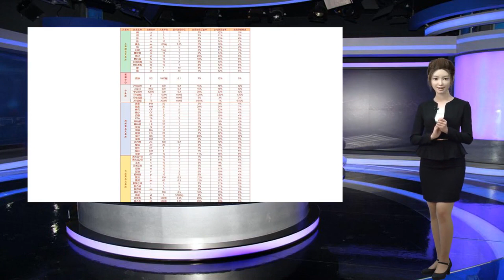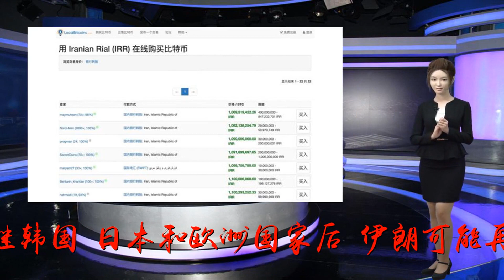印度称11月伊朗石油进口降至0 特朗普表扬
谢谢！原标题：印度称11月伊朗石油进口降至0特朗普表扬据彭博社（Bloomberg）北京时间9月26日报道，印度计划在11月将来自伊朗的原油进口降至0，意味着继韩国、日本和欧洲国家后，伊朗可能再次失去一个大客户。在彭博社报道前不到两个小时，特朗普在联合国大会上批评伊朗的领导者“散布混乱、死亡和毁灭”，赞扬印度是“一个拥有十几亿人口的"自由社会"，成功让数百万人脱离贫穷，成为中产”。当地时间25日，特朗普在联合国大会上称伊朗领导者“散布骚乱”。（彭博社视频截图）虽然特朗普对印度的赞扬与印度不购买伊朗石油是否有关尚不明确，但美国一直在敦促盟友停止购买伊朗原油。上月，韩国作为伊朗最大的三个客户之一，听从美国的禁令首先停止购买，目前日本也已暂停装货。观察者网此前报道，美国曾经强势威胁全世界，到11月，谁继续购买伊朗原油就制裁谁。而四个月以前，印度外长称印度不会屈服于美国制裁，将继续购买伊朗原油。中国也做出过类似表态，外媒称中国已经拒绝了美国要求停止进口伊朗原油的要求。值得一提的是，据海外网援引土耳其广播电视公司25日报道，伊朗石油部长赞加内(BijanNamdarZanganeh)表示，除了韩国以外，没有其他国家停止购买伊朗石油。他还称，美国想把伊朗的原油出口量降为零是“永远不可能实现的梦想”。印度原油公司和巴哈特石油公司的工作人员称，两家公司未要求11月装载任何伊朗的货物。一位高管称，Nayara能源公司也没有购买计划。由于最终决定将于10月初敲定，所以这些公司仍然可能改变主意。据彭博社的油轮追踪数据，印度此前是伊朗石油的第二大买家，今年平均每天进口57.7万桶，约占伊朗出口量的27%。彭博社指出，美国的制裁将于11月初开始成效，全球石油市场将受影响。布伦特原油价格创四年新高，达到80美元一桶。全球石油交易巨头Mercuria能源集团和Trafigura集团预计，没有伊朗的石油出口，原油价格可能上涨到100美元一桶。英国石油公司（BP）的首席执行官达德利（BobDudley）认为这次对于伊朗的制裁将比6年前的那次限制对市场产生更大的影响。24日，伊朗核问题外长会在纽约举行（外交部网站图）中国外交部网站25日发表《伊朗核问题外长会联合声明》称，中国、法国、德国、俄罗斯、英国、伊朗外长以及欧盟外交与安全政策高级代表24日在纽约举行部长级会议，认可伊朗有效履行核承诺，并认识到对伊朗解除制裁是全面协议的重要组成部分。与会各方重申，将采取切实有效措施保护对伊朗结算渠道。据中新网25日援引外媒报道，欧盟外交与安全政策高级代表莫盖里尼表示，将维持就伊核决议的承诺，将建立支付系统以使石油公司和企业能继续与伊朗进行交易，从而规避美国对伊朗的制裁。据俄罗斯卫星通讯社，印度政府一直寻求方法让该国石油公司绕开美国的制裁。25日，印度原油公司表示在美国对伊朗的制裁下，印度只能增加从别国的原油进口。欧盟提出的支付系统也有可能向印度开放。特朗普对伊朗的立场相比于奥巴马更加强硬。特朗普政府想在11月切断所有从伊朗的原油进口，目前尚不明确是否可以允许国家豁免。奥巴马时期的制裁中，美国政府曾允许一些国家继续购买少量原油。特朗普于今年5月宣布美国退出伊朗核协议，并对伊朗重启制裁。